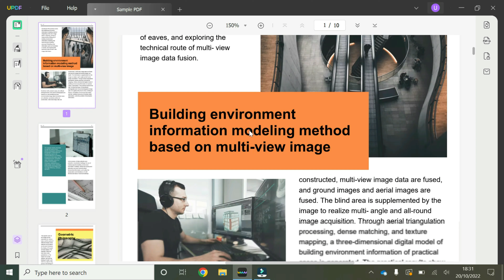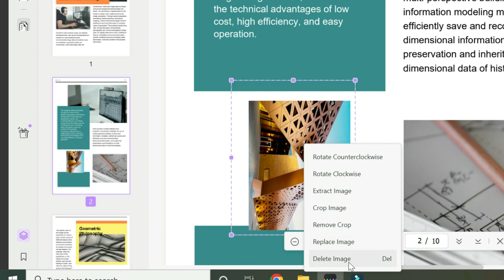How to Add and Edit Image in PDF on Windows | UPDF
This video is about how to add and edit image in PDF on Windows using UPDF.

UPDF for Windows is a unique, delightful, and easy-to-use PDF editor that allows you to view, edit, annotate, convert, protect, and share PDF files quickly. It is compatible with Mac, Windows, iOS, and Android systems so you can use it wherever you go.

Key features of UPDF:

1. Edit PDF Document
- It is easy to add new texts to a PDF file. Also, you can copy/cut and paste, and delete texts.
- You can edit PDF text properties, such as text font, size, color, font style, and typeface.
- It is available to add, delete, crop, extract, replace, and rotate the image or object as you desire.
- You can add text, and insert and replace images from another page by dragging and dropping them.

2. Annotate PDF File
- Make comments on PDF documents by adding highlight, underline, strikeout, sticky notes, text box, etc.
- You can insert various shapes into PDF, including rectangles, ovals, arrows, and lines.  Additionally, you can also change the shape properties, such as style, thickness, fill color, opacity, and color.

3. Convert PDF Files
- You can convert PDF to Word, Excel, Powerpoint, Image, HTML, Text, CSV, XML, PDF/A, etc.
- Keep the original formats after conversion.

4. Organize PDF Pages
- Quickly remove any pages you don’t need from your PDF.
- While this software supports batch-processing to have multiple PDF files at a time, you are also capable of organizing how the PDF pages are to be viewed according to your preference.
- Have access to rotate, rearrange and even change the orientation of the PDF pages easily.
- You can insert blank pages or insert new pages from other PDF files into your PDF files.
- It allows you to replace and extract pages quickly.

5. View and Navigate PDF Files
- UPDF allows you to open and view multiple PDF files in a tabbed format.
- Easily adjust page views to fit your device screen.
- Add bookmarks to navigate your PDF like a sailor!
- Search for specific text in PDF when viewing a PDF document.

6. Protect PDF
- It is available to add an open password for PDF documents.
- You can also set the permission passwords for functions to PDF documents.

7. Email and Share PDF Files
- Work smartly and collaboratively with the UPDF as you can share the documents you're working real-time with your colleagues or with other people online or through email.

For more UPDF updates and PDF tips, you can also follow us on